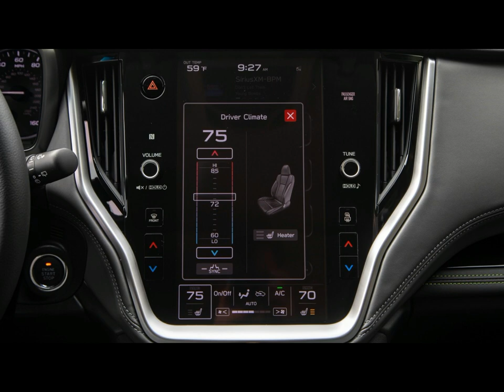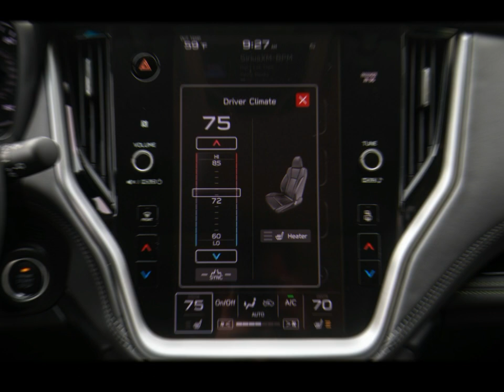BEYOND WORDS! 2020 SUBARU OUTBACK TEST DRIVE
"We complete a ton of research at Subaru," says Outback vehicle line administrator Peter Tenn, nearly in statement of regret as he demonstrates his twentieth sequential slide of client research diagrams to a horde of simply post-espresso auto authors. In any case, given the brand's proceeded with deals achievement—Subaru simply praised its 91st sequential month of yearly month-over-month deals development this July—we question that it will lay off the examination at any point in the near future. Subaru isn't intrigued exclusively in who its clients are (on account of the Outback, it's a 45-year-old wedded man with an advanced education making marginally under $100,000 every year); it likewise fanatically inquires about what those clients need. Furthermore, what they need is for everything to remain for the most part the equivalent. In the plan procedure for this 6th era Outback, Subaru workshopped four diverse structure thoughts with potential clients. Also, wouldn't you know it, those clients enjoyed the one that looks precisely like the active model. Indeed, even subtleties that Subaru calls attention to as having begun during the upgrade procedure, for example, the scalloped dark rocker boards intended to inspire the sole of a climbing boot, have establishes in the past age's structure.